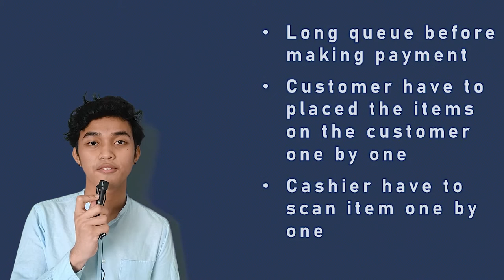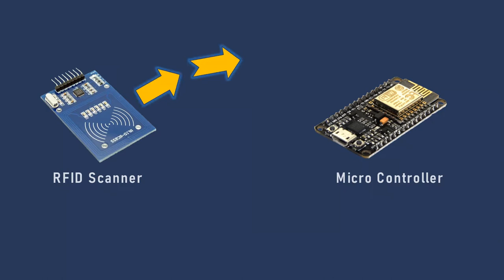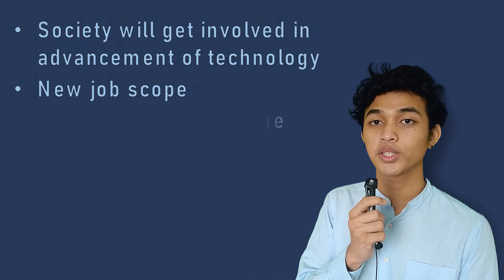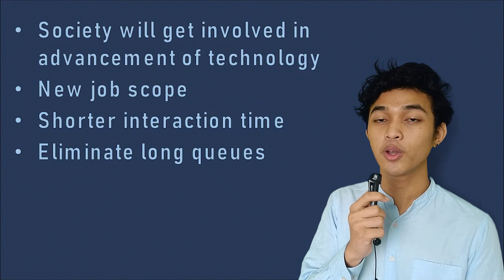VIDEO INOVASI PITEX 2020 RFID GROCERY CART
ATHANAIUS
JEROME
LAU WEI ZHE